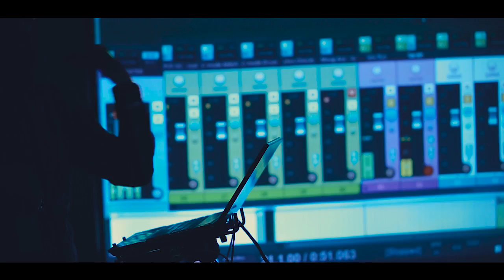The Alberta Electronic Music Conference 2017 - Date Announcement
Event Date: November 16 - 19, Calgary, Alberta

The 2017 Alberta Electronic Music Conference is a 4 day event held in Calgary from November 16-19, 2017. Bringing together some of Canada's leading figures in electronic music for a weekend of learning, sharing, and partying, AEMCON is designed to enrich and inspire the Canada's electronic music community.